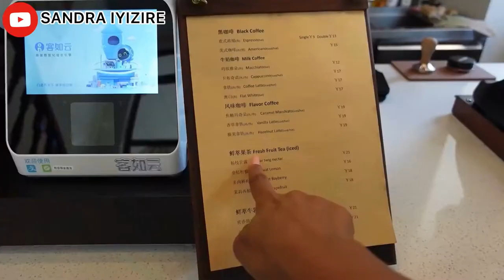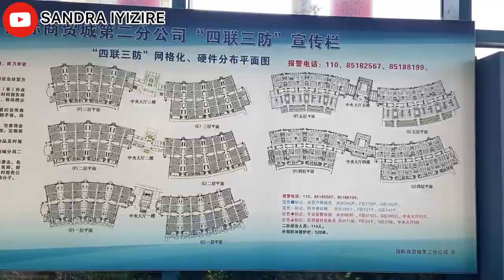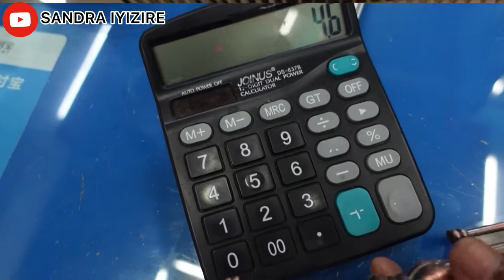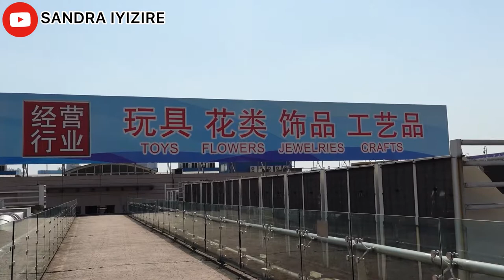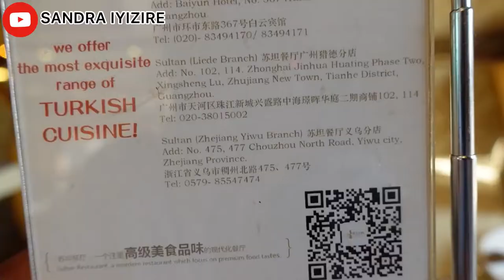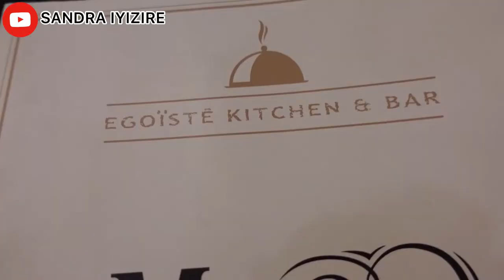YIWU international market vlog |the biggest market place in CHINA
Yiwu is the biggest market place in China .Mostly concentrated on gift/decoration like items ,but there are also many products categories too.
It is definitely no.1 place to visit for your business profile.